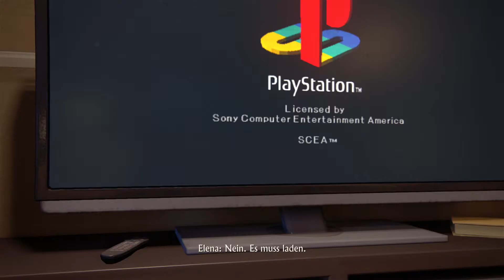Uncharted 4 #5 - Let's Play Schatzsuche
Der neueste (und vorerst letzte???) Teil der brillanten Uncharted Reihe (Naughty Dog) schlägt bei uns im Kanal auf und Daniel und Dennis begeben sich begeistert auf Schatzsuche mit euch!

Was soll man dazu noch sagen? Die Vorgänger waren entweder sehr gute (Teil 1) oder geniale (Teil 2 und 3) Action-Adventure-Kletter-Shooter. Der PS4-exklusive Teil 4 sieht unfassbar gut aus und gibt uns keinerlei Anlass weniger als einen würdigen Nachfolger zu erwarten. Let's go!

Viel Spaß
Die Spielkinder